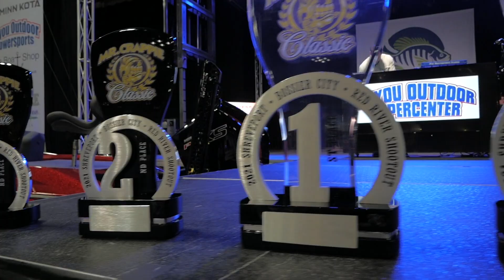Future of Crappie Fishing Through the Eyes of MLF's Edwin Evers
Bass Pro Edwin Evers and Wally Olczak sat down with Brad and Todd at the 2021 Crappie Expo and came to the conclusion that maybe we're not so different after all... Bass fishermen and Crappie fishermen that is... but we won't tell anyone if you won't!

Thank you guys for watching/listening, we couldn't do any of this without you guys. And we want to wish all of you a happy and safe Thanksgiving!